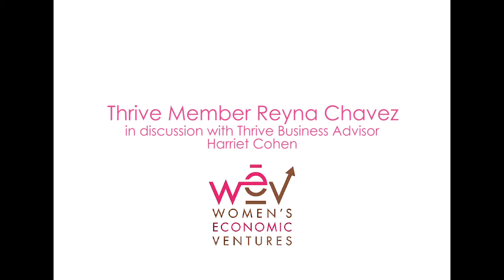Thrive Member Reyna Chavez on Membership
Reyna Chavez, owner of Scrubs on the Run Medical Uniforms and Accessories discusses how Thrive membership has impacted her business and her confidence as a business owner. She is joined by her Thrive Business Advisor Harriet Cohen.